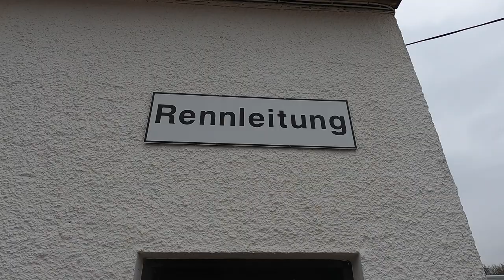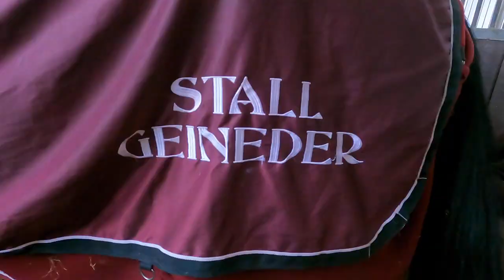tb - Die Nachschau: Rudi Haller räumt ab - Überraschungen gab's auch - & ne straffe Briese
tb - Die Nachschau: Heute mal im Süden unterwegs.

München-Daglfing öffnet seine Tore - leider (bzw. angesichts der Situation Gott sei Dank überhaupt noch) immer noch nur für Aktive, Pfleger und für Gemeinsam für den Trabrennsport - also mich hihi.

Ich hab keine Kosten und Mühen gescheut und vor allem einen Kälteschock riskiert um euch diese Nachschau bieten zu können. Spaß bei Seite - es hat auch wieder sehr viel Spaß gemacht und ich freue mich jedes Mal euch mit ein paar Extra-Infos nach den Rennen zu versorgen.

Die Highlights: Definitiv Rudi Haller - der Mann des Tages mit 3 Fahrer und 4 Trainersiegen UND ein überglücklicher Marian Tux, der mit einem Sieg von seinem Cachamour belohnt wurde.

Schaut mit mir rein - Renntag in München-Daglfing - Let's Go!